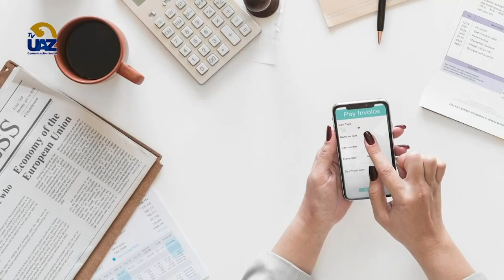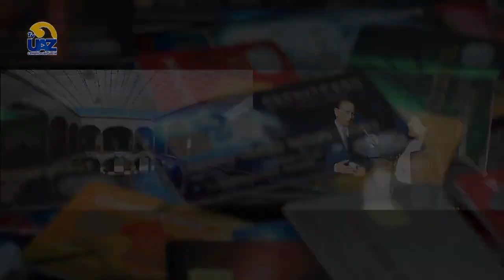La cuesta de Enero 💲😱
🔵Multiverso UAZ🟡